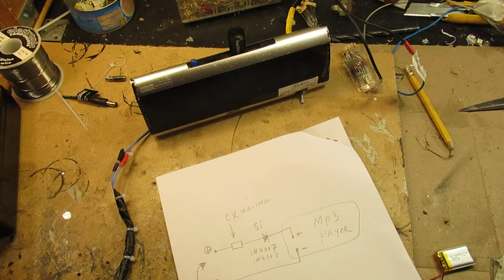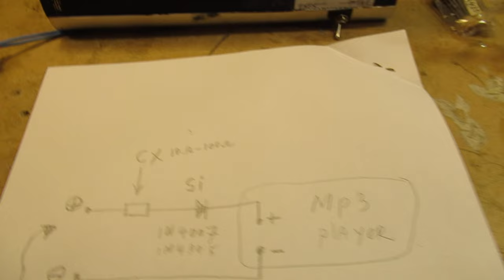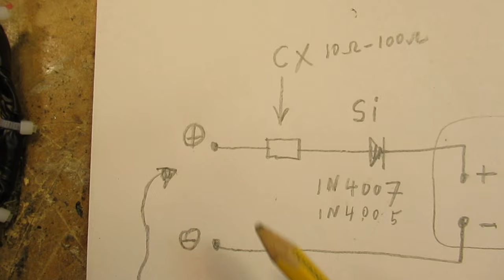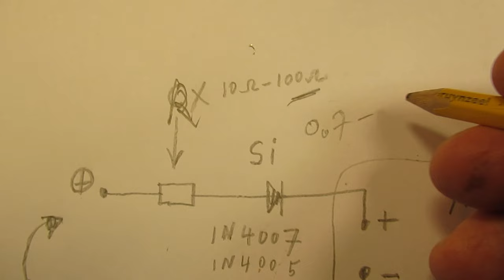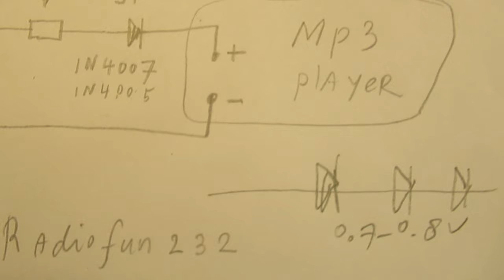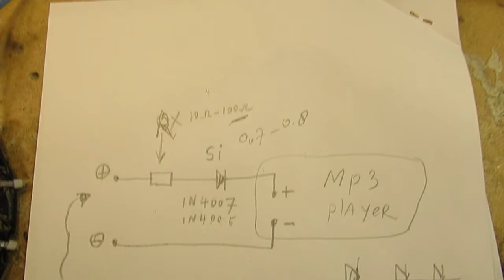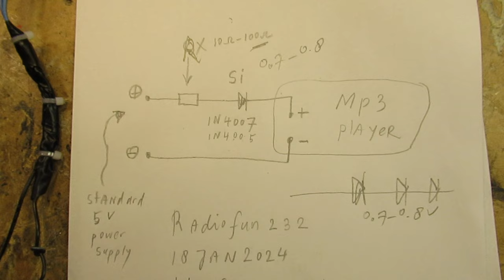How to take a batt. of 3.7 Volt out of a MP3 player and replace it with a standard 5 V mains supply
The video shows how you can supply a MP3 player (originally with a battery of 3.7 Volt mounted inside working at say 400 mA or so) via a mains supply for 5 Volt out. That mains supply can be made for 110 V at 50/60 Hertz or 230 Volt at 50 Hertz.

That 3.7 Volt battery/accumulator is (thus) now no longer there.

You can use, for that circuit, a standard 5 Volt supply (made for 100 mA-1 Ampère), they now (2024) come often without a classical coil transformer inside. You can align/drop its output voltage from 5 Volt to (say) 4 Volt or (say) 3 Volt, using a few Silicon diodes in a row. Each Si diode drops the output voltage with (say) 0.7 Volt/0.8 Volt. More precise info in the video.

Thus it can be supplied often via that “electronic transformer”. The good thing about that is that such an “electronic transformer” (AC 230 V- 5 Volt DC or AC 110 V-5 Volt DC)  in general always gives out exactly 5 Volt DC. Whatever output current, of course only to the maximum current where the supply was made for (…).

BUT (!) measure it (its DC voltage output), before you do this swap/experiment. Sometimes such a small wall transformer is rated for “5” volt, but gives out 8 Volt or so (!). It means that the current-protective resistor must be used. Of course a transformer that gives out AC cannot be used here (!). That 5 Volt must be DC out.

You can skip the protective resistor sometimes, when you put enough Si diodes into that row. Say 4 Si diodes in a row drop the voltage with 4 x 0,8 V = 3,2 Volt. And 3 of them in a row = 3 x 0,8 Volt = 2,4 Volt. That is a lot, compared to that 5 Volt that the Voltage supply gives out (. ). It is quite easy. But of course: measure always the output voltage, compared to the current that the circuit takes (say: the load).

In general, these “transformerless” small power supplies for 5 Volt give out (really) 5 Volt, loaded or not, thus: with an “open voltage” (no load) or loaded with (say) a resistor/ohms load that makes the current flow for which that 5 Volt supply was made (say 100 mA-1 A or so, datasheet).

In this case I made a power supply of such a “5” Volt (transformerless) power supply to make the MP3 player work.

So now it works without the charging socket (USB), but directly to the place where once that 3.7 battery/accumulator was inside that MP3 player.

I keep all my YT videos constant actual, so the original video’s with the most recent information are always on YouTube. Search there, and avoid my circuits that are republished, re-arranged, re-edited on other websites, giving not probable re-wiring, etc. Some persons try to find gold via my circuits. I take distance from all these fake claims. I cannot help that these things happen. Upload 18 January 2024.